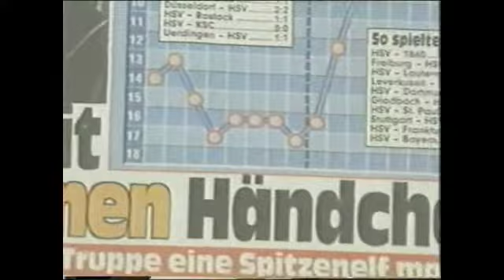HSV 95 96 part 3